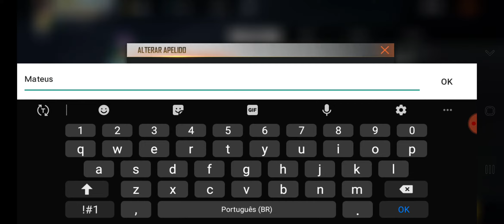GASTANDO NO FREE FIRE, MEUS PRIMEIROS R$ 30,00 EM ITENS 🤑